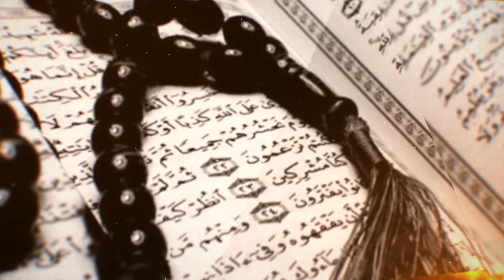QURAN RECITATION | SURATUL TAHA | 80- | QARI MUHIDEEN A .GUYO